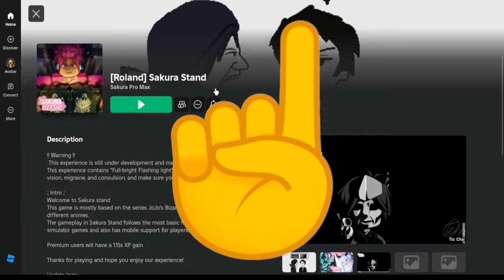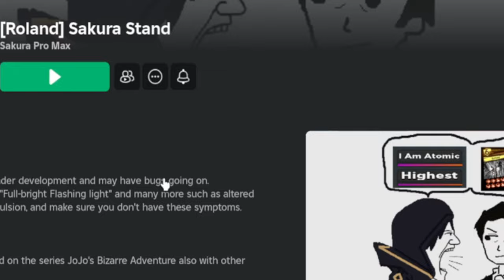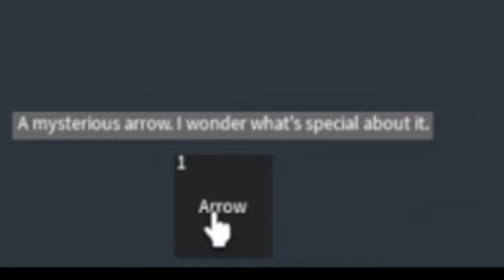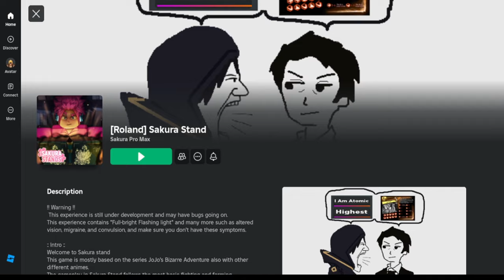My First Experience Playing Sakura Stand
In this video, I play sakura stand for the first time in my life. It's an ok game and I thought it was a Jojo's Bizarre Adventure's type of game but it has a bunch of other animes like One Piece, Bleach, and even The Eminence in Shadow? Come join to see me suffer on this strange roblox game

ENDASSUU, SAKURA STAND, ANIME, ROBLOX, FIRST TIME, FIGHTING